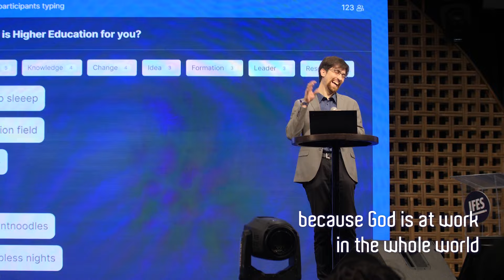10 Days in 2 Minutes: Highlights from IFES World Assembly 2023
Enjoy vivid snapshots and inspiring soundbites from IFES World Assembly in Jakarta, Indonesia. See a global fellowship exploring what it means to be ‘tabah dan tangguh’ (resolute and resilient) witnesses of Jesus Christ, in the university and beyond.

Here’s a glimpse of the rich content experienced at this strategic event, which brought together national movements from 162 countries around the world:

Vibrant worship. Inspiring teaching. Deep conversations. Global connections. New friendships. Generous hosts. Cross-cultural ministry. IFES 75th birthday celebrations. Honest sharing. Uplifting prayer.

IFES thriving together.

Watch key plenary sessions and other highlights from the IFES World Assembly 2023 here: